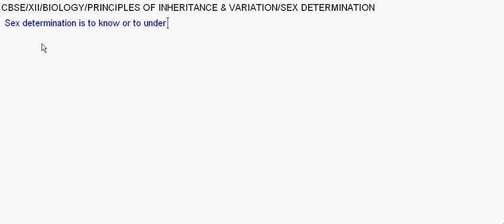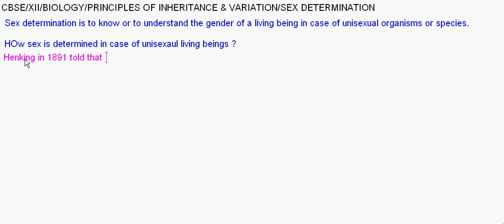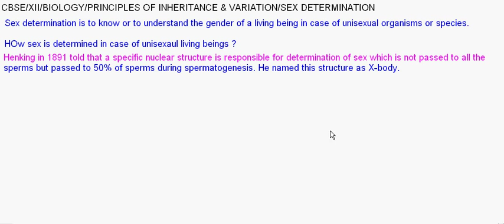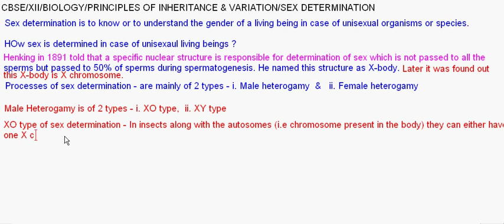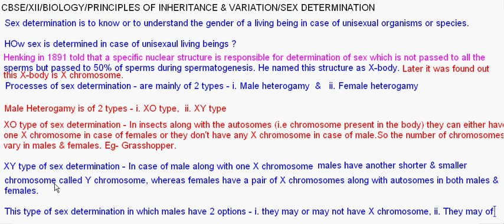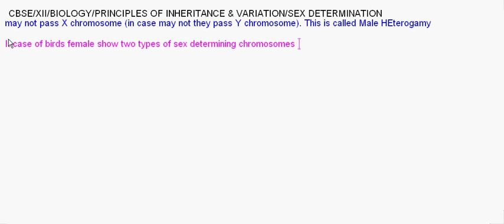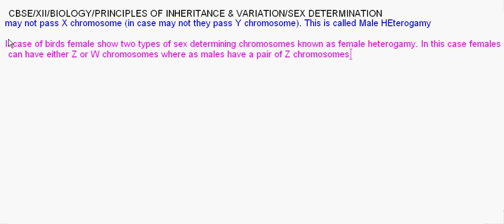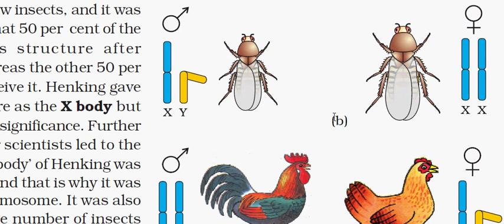eTuitions CBSE Class XII Biology Chapter 5 Sex determination in all living beings